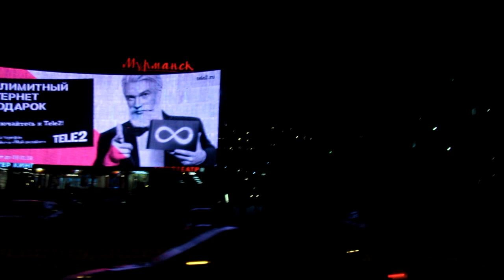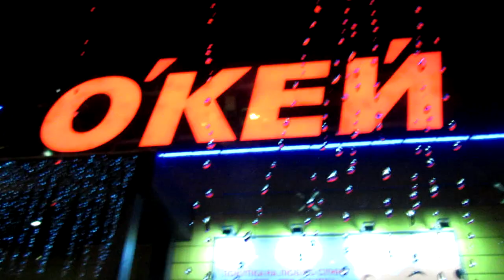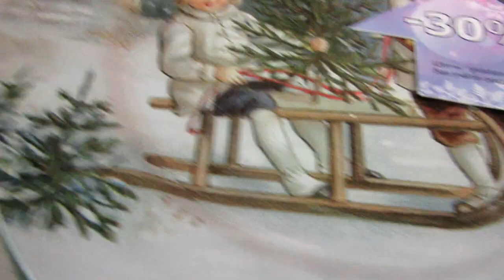👁‍🗨МУРМАНСК МОЛЛ / ГУЛЯЕМ ПО МАГАЗИНАМ